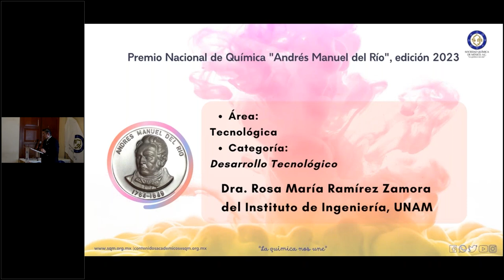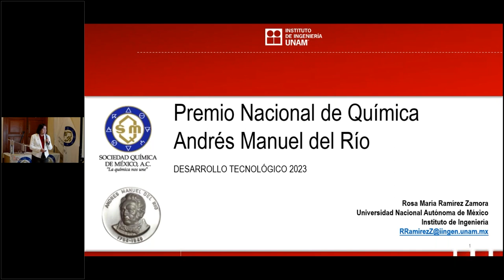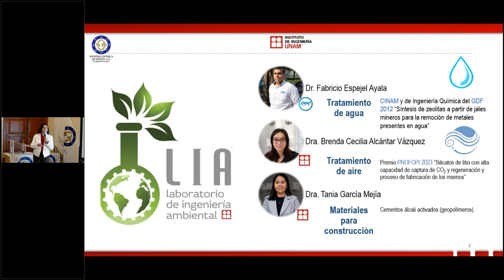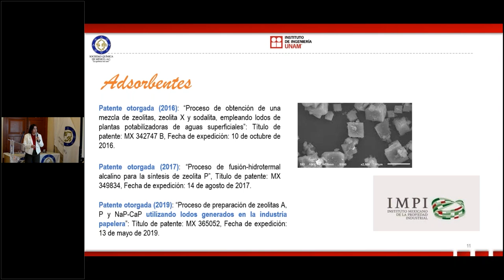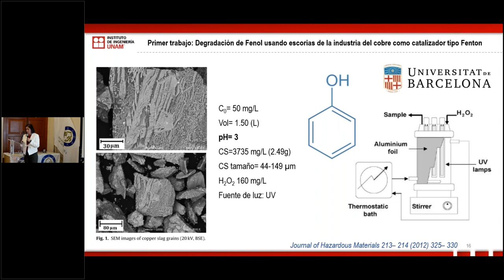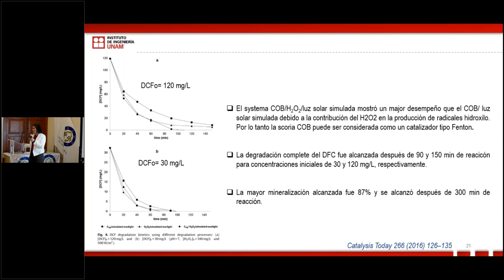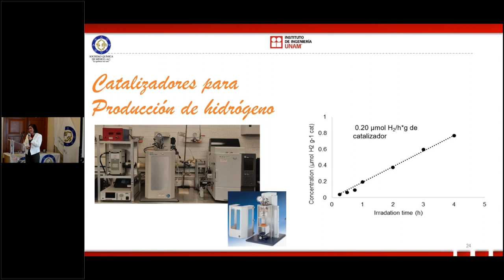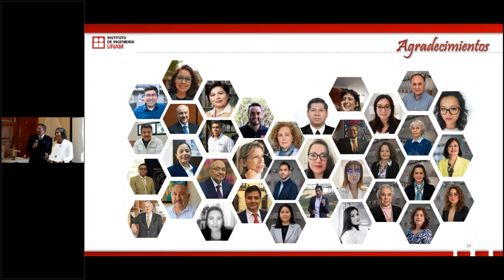Conferencia Premio Nacional de Química Andrés Manuel del Río, edición 2023, Desarrollo Tecnológico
Conferencia Dra. Rosa María Ramírez Zamora, Premio Nacional de Química Andrés Manuel del Río, edición 2023, área Tecnológica, categoría Desarrollo Tecnológico.

Conferencista:
Dra. Rosa María Ramírez Zamora, Instituto de Ingeniería, Universidad Nacional Autónoma de México.

Evento celebrado el 30 de enero de 2024.

¿Quieres saber más de la SQM?